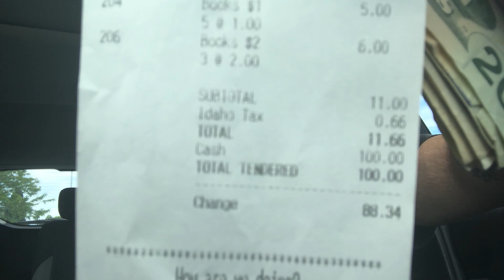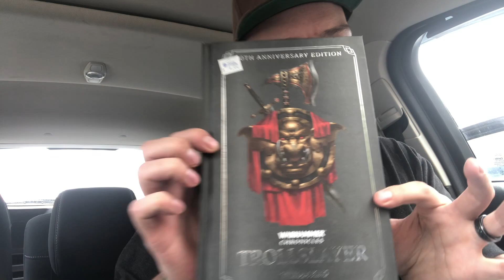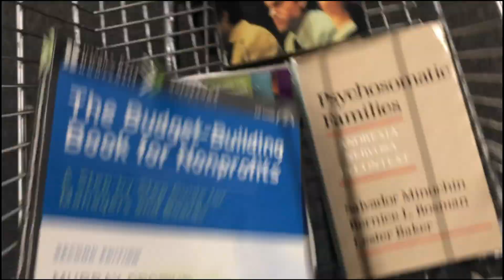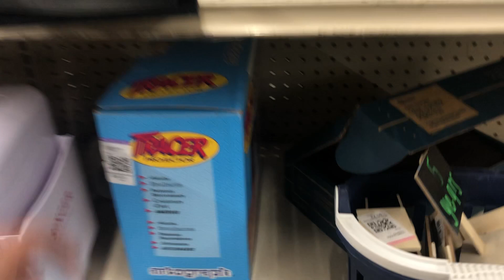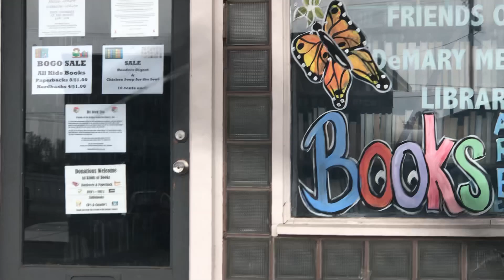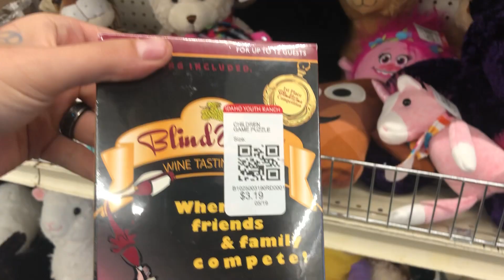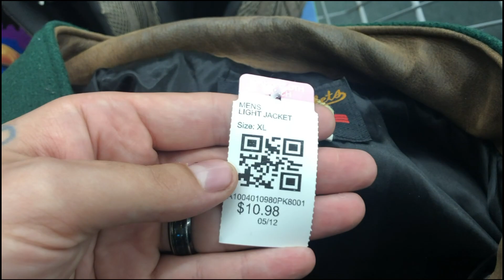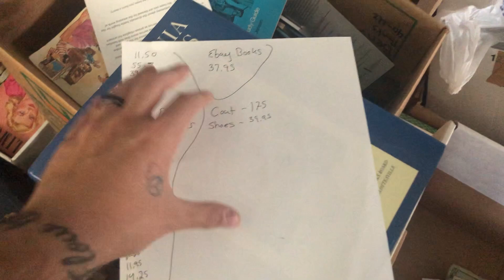Turning $100 Into $500: ONE DAY Thrifting Challenge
Let's see if we can turn $100 into $500 thrifting for one day! Having an e-commerce business is a wonderful way to make a part or full time income. We have been selling on Amazon and eBay for 3 years now!

Supplies We Use:
Eyoyo Mini Bluetooth Barcode Scanner

Dymo 4XL Thermal Label Printer

Accuteck Shipping Scale

FU Global Bubble Mailers

Thank You Labels

Quickbooks Desktop Pro